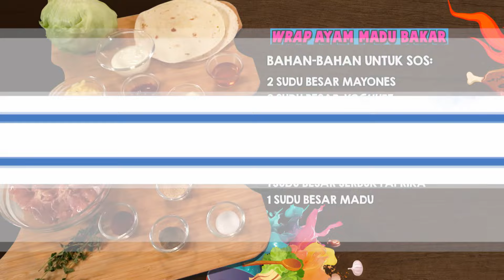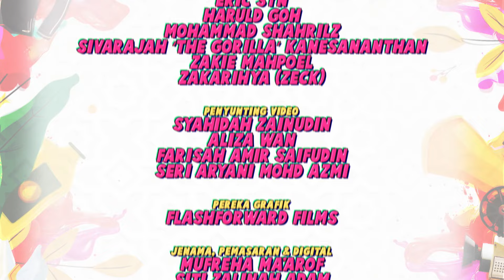Warna Ramadan 2024 EP5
Today's episode features Dr Syed Harun Al Habsyi in the Sembang segment as he shares tips on how to handle stress in the month of Ramadan. Also, fashion tip with "Kurta Batik" for the month of Ramadan in Gaya segment. Join Aisyah Aziz and sister, Ain Aziz as the embark on a cleaning mission for a Pertapis' beneficiary home in the Cabar segment.Episod kali ini menampilkan Dr Syed Harun Al Habsyi dalam segmen Sembang yang akan berkongsi bagaimana untuk tangani stres semasa Ramadan. Juga saranan bergaya dengan Kurta Batik sepanjang Ramadan ini. Juga bersama Aisyah Aziz dan adiknya Ain Aziz bersingsing lengan membersihkan rumah penerima bantuan Pertapis dalam segmen Cabar.